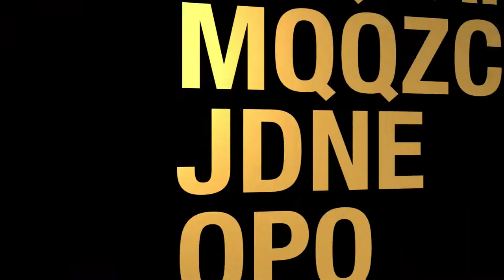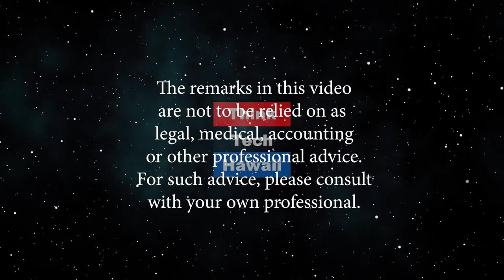The Petition to Impeach Prosecuting Attorney Keith Kaneshiro (Law Across The Sea)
What does it mean and where is it going?  The factual background, legal basis, and procedural events involved in the current Impeachment proceedings against Honolulu Prosecutor Keith Kaneshiro, the status of Circuit Court hearings and Supreme Court review of the Impeachment Petition, and what the future holds for this controversy.  The host for this episode is Mark Shklov.  The guest for this episode is Keith Kiuchi.